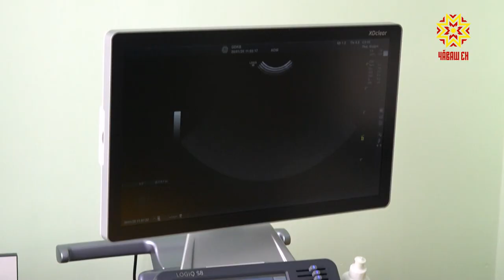«Бережливая поликлиника»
Медицинские учреждения становятся удобнее и современнее.  В поликлинике №1 городской детской больницы Чебоксар  завершается ремонт по программе «Бережливая поликлиника». Это одно  из направлений нацпроекта «Здравоохранение». Подход к маленьким пациентам и их родителям  кардинально изменился. Как - расскажет Рифат Фаткуллин.